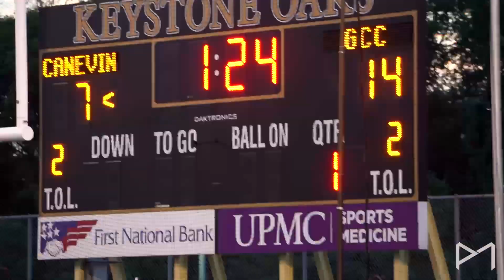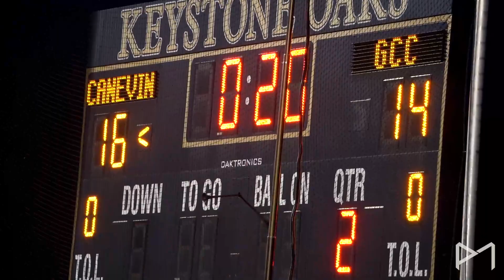Bishop Canevin vs Greensburg Central Catholic Week 1 (FULL GAME HIGHLIGHTS)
Bishop Canevin defeated Greensburg Central Catholic 30-14 in this 1A Week 1 Rivalry Showdown!!